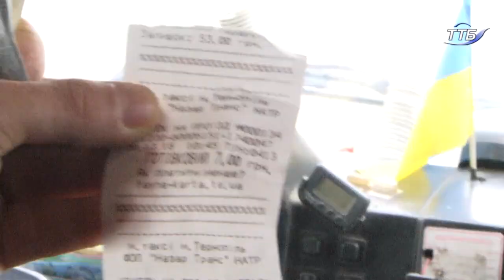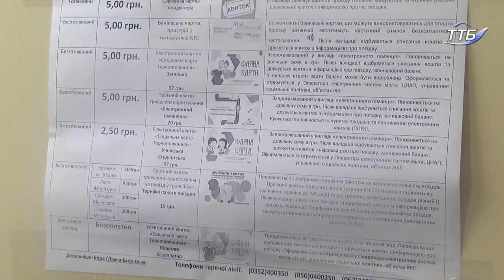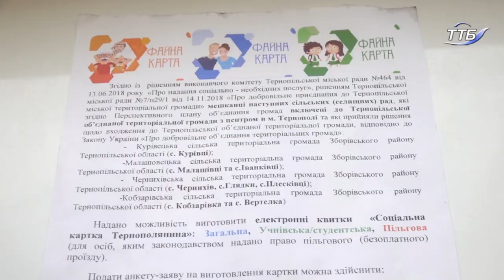У Тернополі подорожчав проїзд на одну гривню при розрахунку готівкою